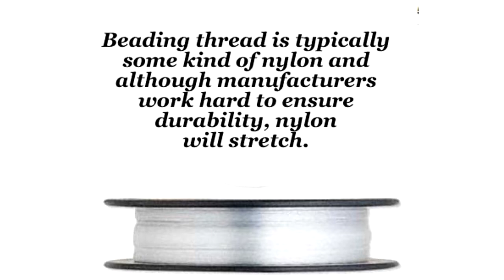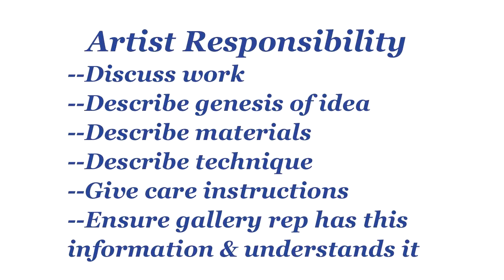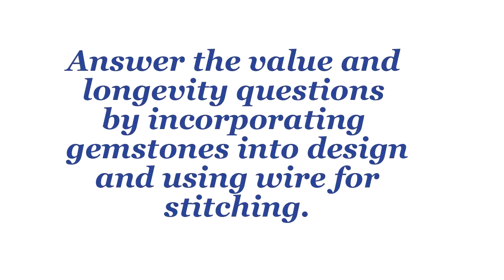Beading with Gemstones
Despite the stunning work produced by beaders in the last couple of decades, the work is still not widely appreciated. Here are some suggestions for beaders from someone who loves their work.